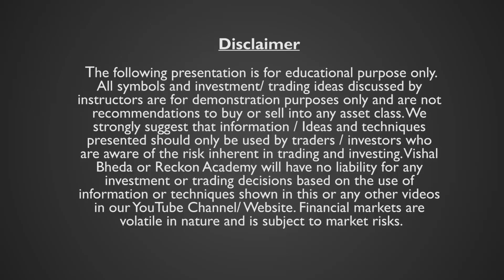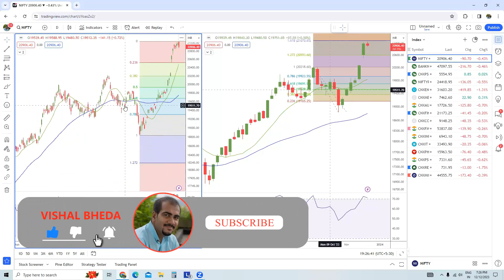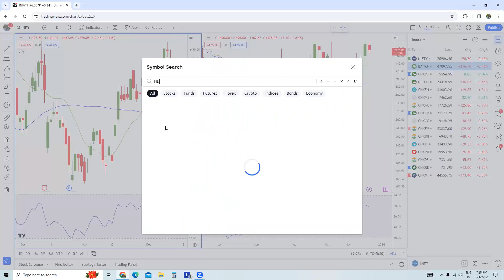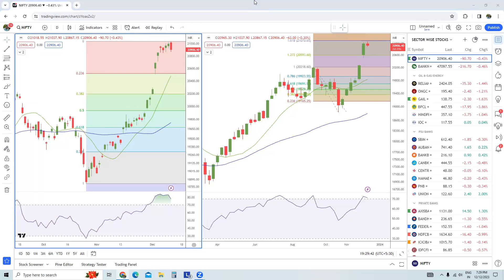Nifty & Banknifty Short Term View - Episode 131Uptrend losing momentum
Nifty & Banknifty term view are educational videos which I share 2 to 3 times a week to share view with the trading community.

Trend of Nifty remains up although Nifty is facing resistance at higher levels & momentum indicators are showing signs of waning momentum. A short term consolidation or even profit booking would be welcome at this juncture as steep vertical rallies cannot sustain for very long.

Hope you find the video valueable.